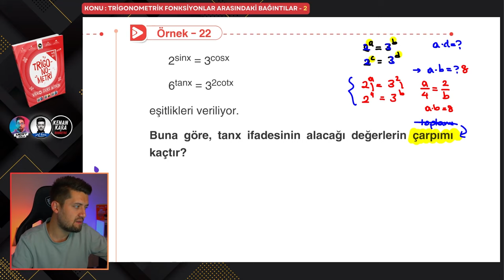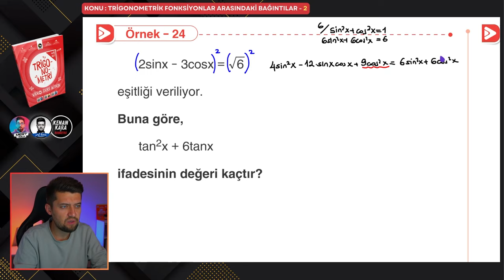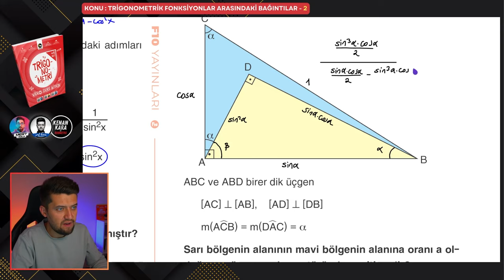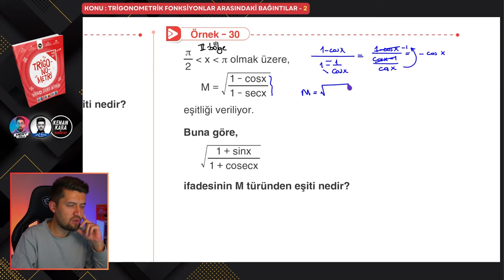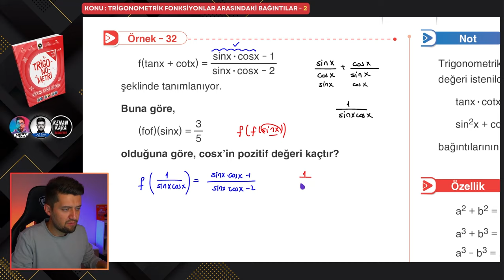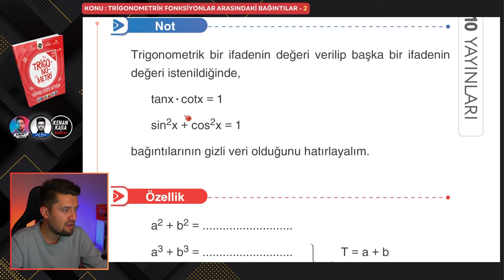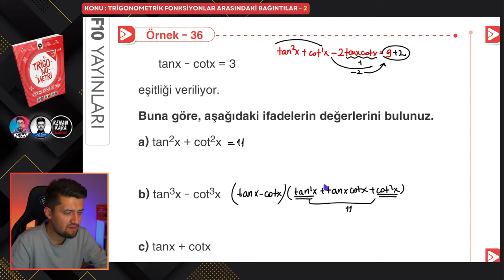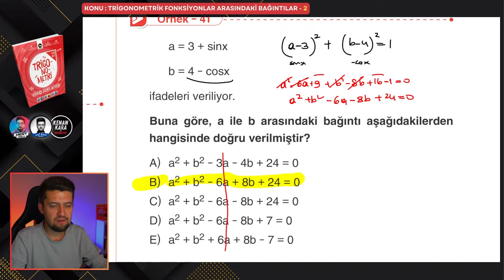TRİGONOMETRİ KAMPI 2024 | 7. Ders : Trigonometrik Özdeşlikler - 2